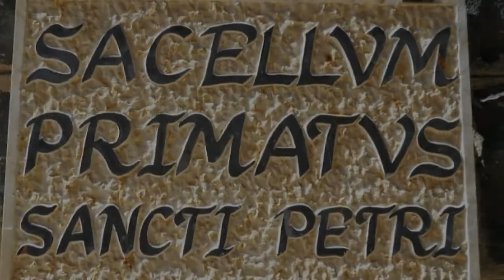Monte de las Bienaventuranzas y la Espiritualidad del Agradecimiento - P. Santiago Martin (FM)